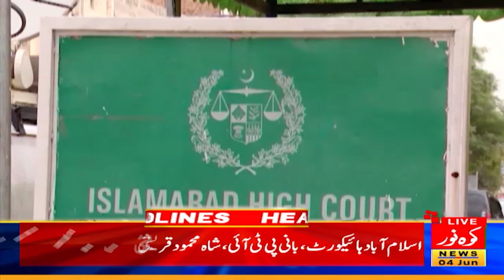03 PM News Headlines | 04 JUNE 2024 | Kohenoor News Pakistan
03 PM News Headlines | 04 JUNE 2024 | Kohenoor News Pakistan